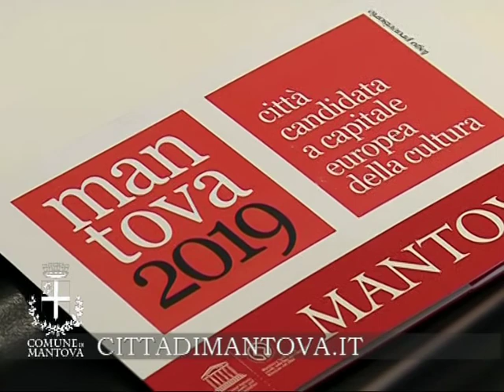INCONTRO PER MANTOVA CAPITALE DELLA CULTURA 2019